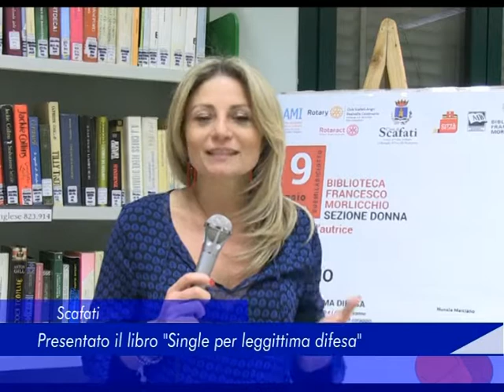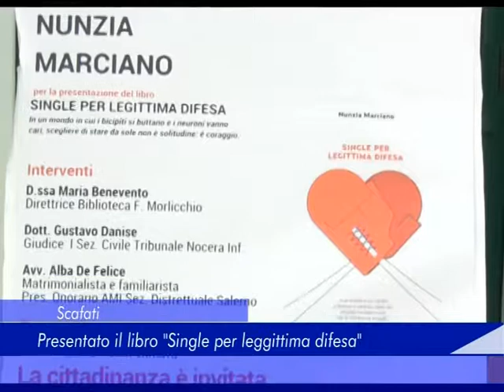Scafati: Presentato il libro "Single per legittima difesa" - 21 Gennaio 2018